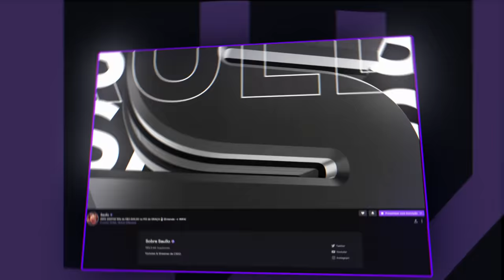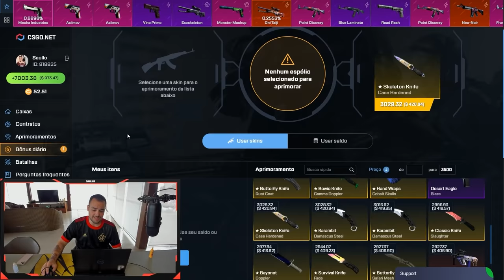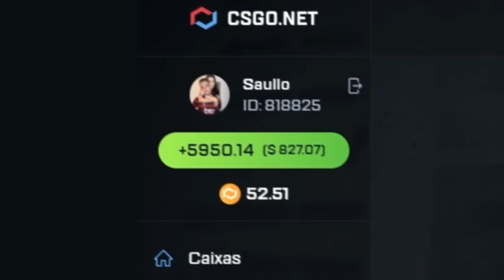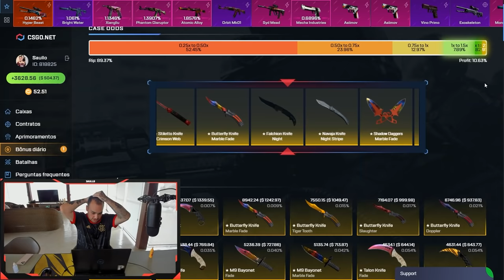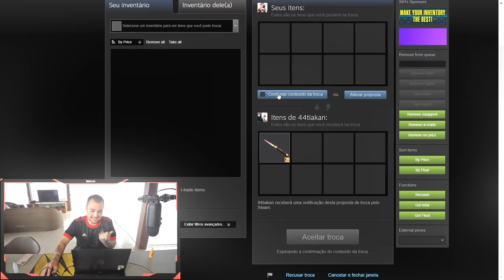ganhei uma FACA (★) | 95% FADE 😱🤑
Consegui essa faca super rara e linda no CSGO